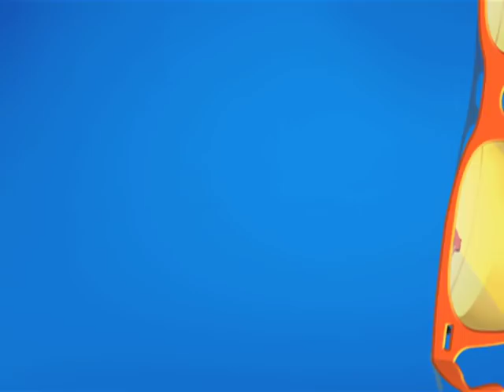Naye Ghar Mein Jane Ka Muhurat?! | Taarak Mehta Ka Ooltah Chashmah | TMKOC Comedy | तारक मेहता